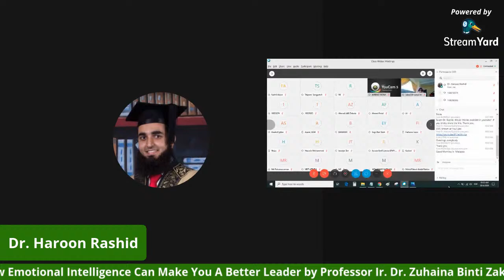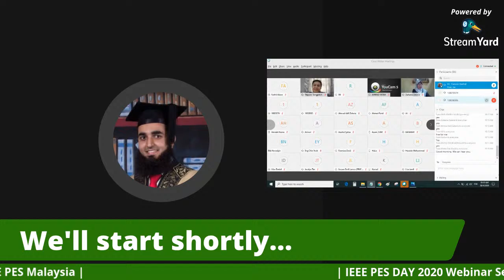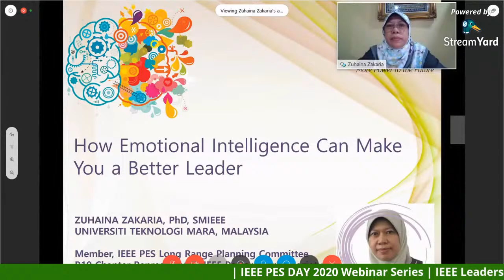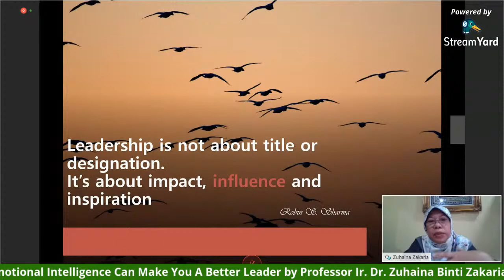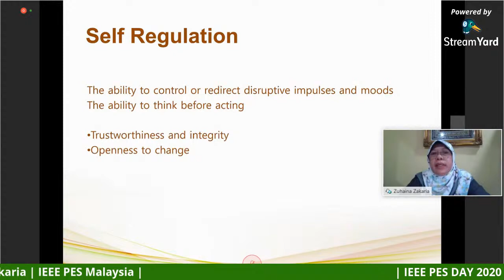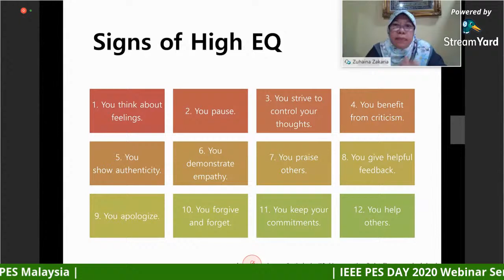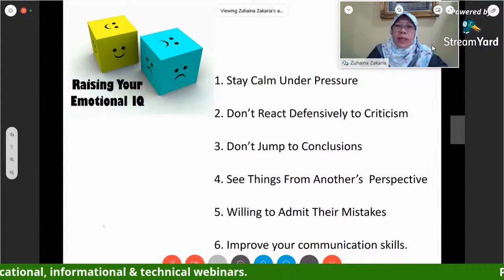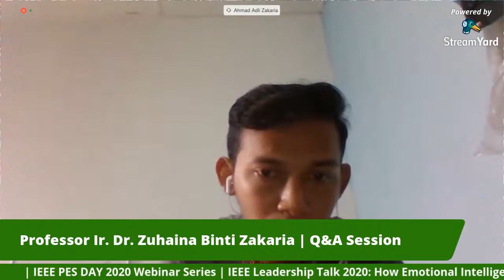🔴 IEEE Leadership Talk | How Emotional Intelligence Can Make You A Better Leader | IEEE PES Malaysia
IEEE PES DAY 2020 Webinar Series by IEEE Power and Energy Society Malaysia Chapter | IEEE Leadership Talk 2020 - How Emotional Intelligence Can Make You A Better Leader by Professor Ir. Dr. Zuhaina Binti Zakaria

In conjunction with IEEE PES DAY 2020, Universiti Teknologi MARA (UiTM) and IEEE UiTM Student Branch in collaboration with IEEE Power and Energy Society (PES) Malaysia Chapter would like to invite you to participate in an online Technical Webinar via Cisco WebEx Meetings, the details of which are as follows:

Title: How Emotional Intelligence Can Make You A Better Leader

Speaker: Professor Ir. Dr. Zuhaina Binti Zakaria

Time: 10:00 AM (Malaysian Standard Time, GMT +08:00)

Organizer:
Dr. Haroon Rashid, PhD, SMIEEE, MIET, ITAC
Malaysia Section Lead
IEEE PES Day 2020

IEEE Young Professionals Malaysia, Chair (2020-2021)
IEEE Consultants Network Malaysia, Vice Chair (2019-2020)
IEEE Power and Energy Society Malaysia Chapter, Students & Young Professionals Activities Coordinator (2020)
IEEE Sensors & Nanotechnology Council Malaysia, ExComm (2020)
IEEE Professional Activities Committee for Engineers Malaysia, ExComm (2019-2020)
IEEE Malaysia Section Blockchain Group, Founder